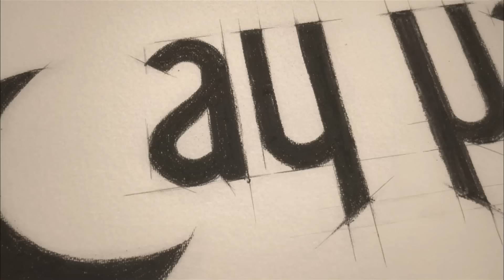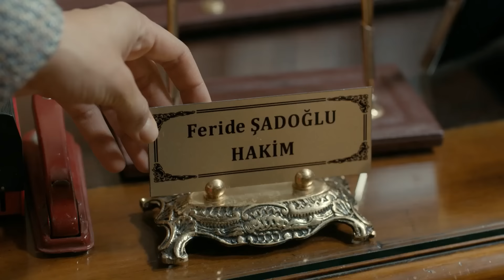Daja i zi Episodi 87 (FULL HD)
Daja i zi Episodi 87 - Karadayı
(Gjuhë shqipe)

Mahiri 35 vjecar jeton me familjen e tij ne Stambollin e viteve 1970. Ai punon me babain e tij Nazifin si kepuce-ndreqes. Nje dite Nazif Kara, denohet me burg per nje krim qe nuk e ka bere. Per te provuar pafajesine e babait te tij, Mahiri me ndihem e avokatit te tyre Erdalin, i bashkohet gjykates si nje avokat per trajnim dhe takon gjykatesin e gjyqit te babait te tij. Feride Saimoglu eshte nje gjykatese e re e zgjedhur nga gjykata dhe shoqe e ngushte e Sulejmanit, prokurori qe ka akuzuar Nazifin per vrasje. Ndersa po perpiqet te qe te provoje pafajesine e babait te  tij, Mahiri dhe Feridja afrohen shume, kur Turgut Akini, prokurori i gjykates, ndihet qe po e humb Feriden.

Kenan Imirzalioglu: Mahir Kara
Bergüzar Korel: Feride Sadoglu
Çetin Tekindor: Nazif Kara
Riza Kocaoglu: Yasin Kibrit
Ozan Agaç: Ismet
Ulas Tuna Astepe: Orhan Kara
Erkan Avci: Necdet Güney
Deniz Sen Hamzaoglu: Bülent Tiryaki
Elif Sönmez: Ilknur Tiryaki
Leyla Lydia Tugutlu: Söngül Kara